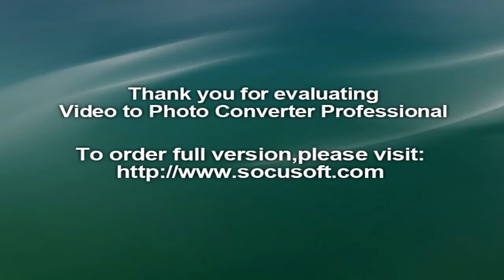Tamil Nadu train robbery Thieves target Chennai bound Salem Express with Rs 342 crore onboard